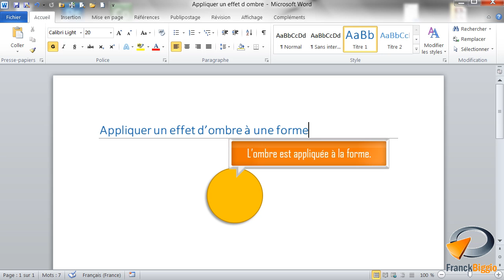Appliquer une ombre à une forme dans Word - Formation Word Marseille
Tutoriel vidéo sur la fonctionnalité de Word : appliquer une ombre à une forme, Issu de la formation Word de Optivalys Formations à Marseille.